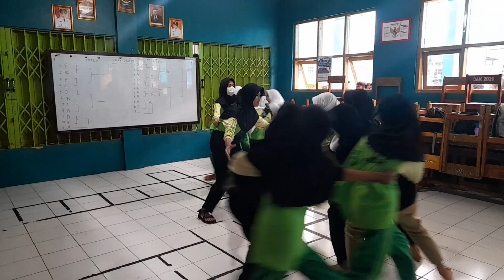15 Oktober 2022